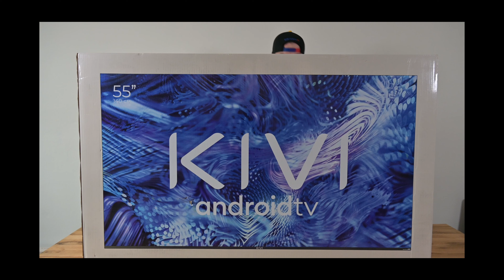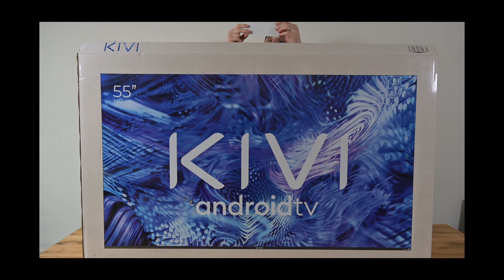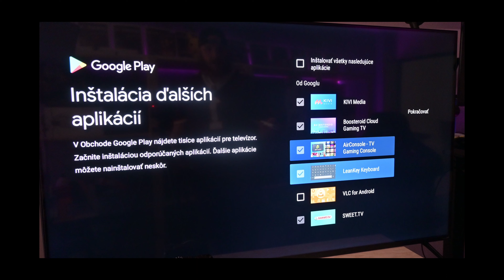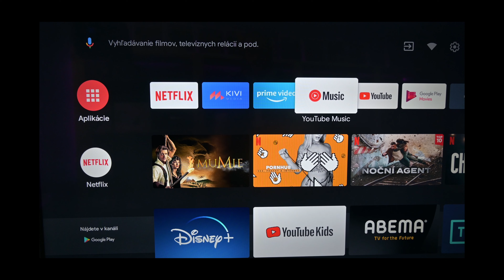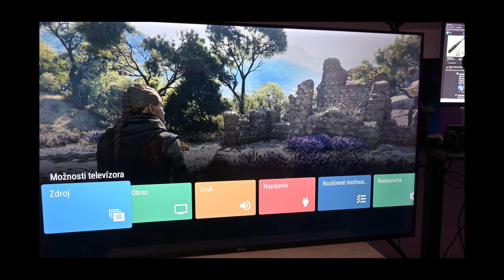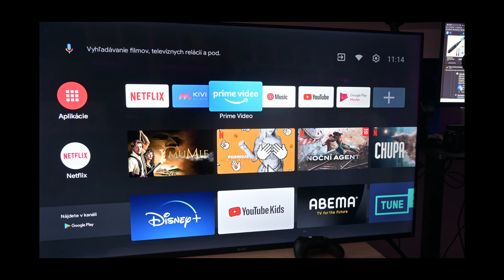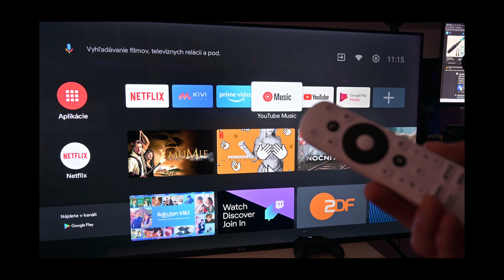Kivi Android TV - 4K televízor za facku, stojí však za vaše peniaze?